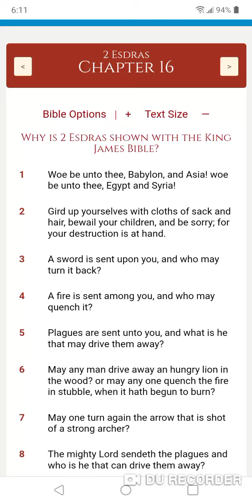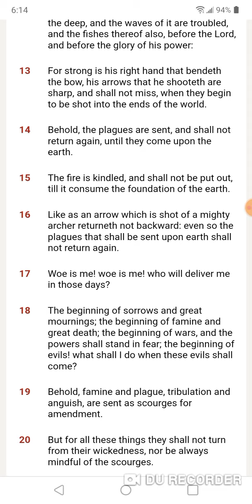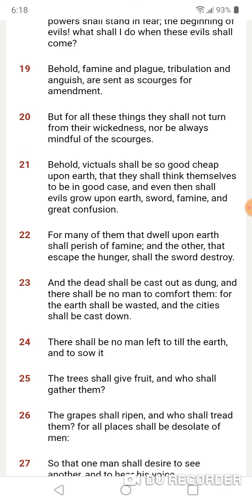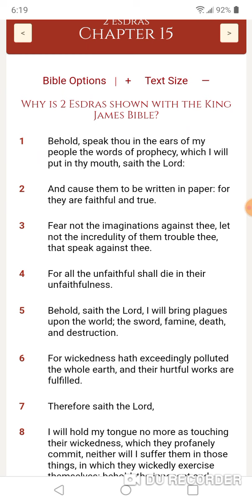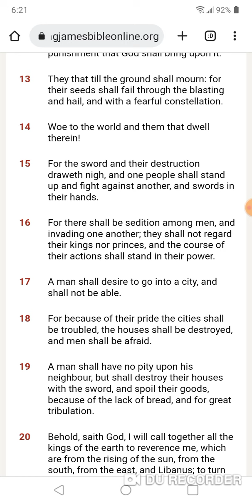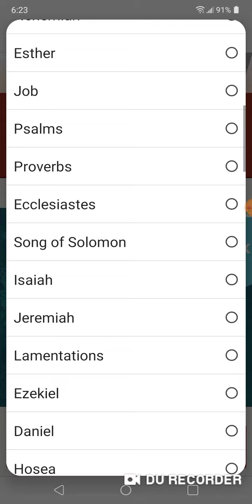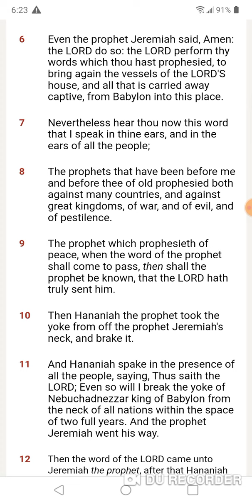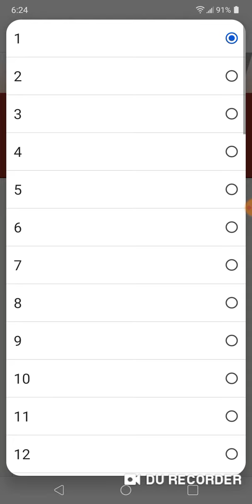PT.3 YOU REALLY THINK PEACE IS COMING... SMFH